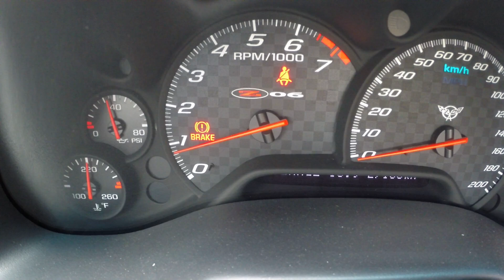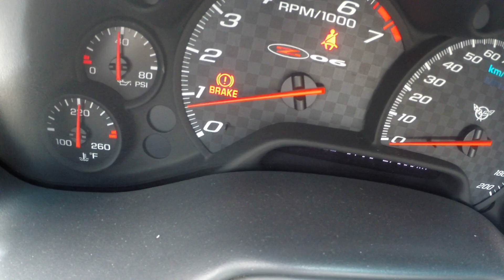Corvette C5 Z06 224/230 114 Cam Idle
C5 Z06 with exhaust cutouts. Comp Cams XFI Xtreme Energy-R 224/230 with 114 LSA Camshaft.